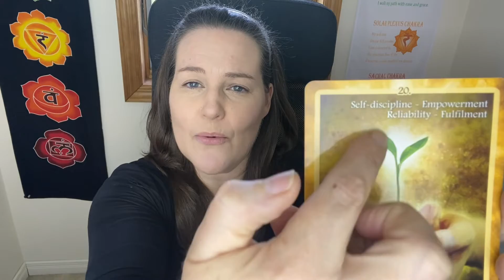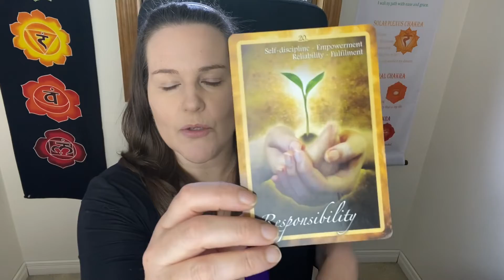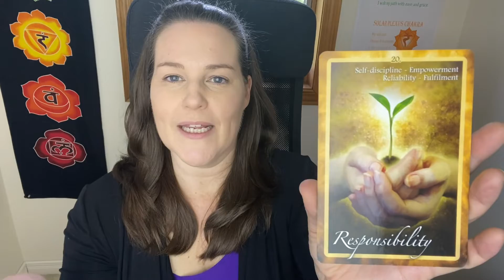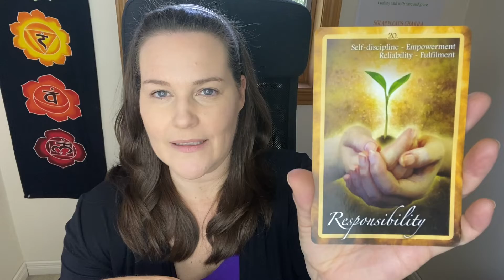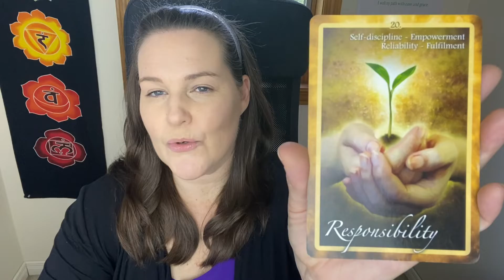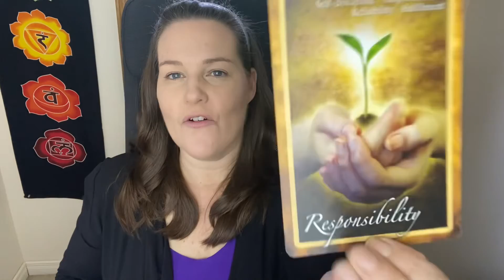Reveal for Chakra Card 2 - Pick A Card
Welcome, to your chakra reading!

Chakra Insight Oracle US link

Chakra Insight Oracle CAD link

JOIN my monthly newsletter & be entered for a chance to win a reading with me! WINNER EVERY MONTH!  No spamming. Robinsauthenticwellness.com

Readings are Virtual Live Readings OR sent by email with a link for you.

 Reading 30 min ~ $65 (plus tax)
 Reading 60 min ~ $125(plus tax)

Robin🙏🥰